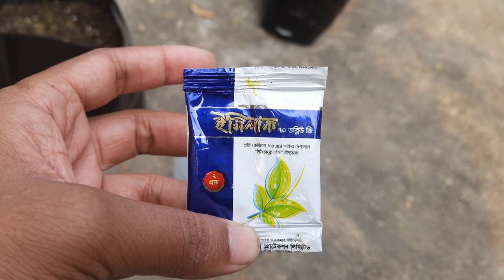কমলা/মাল্টা গাছের পাতা কোকড়ানো রোগ । কমলা/মাল্টা গাছের পাতা হলুদ হওয়ার কারণ |মাল্টা রোগ ও প্রতিকার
কমলা/মাল্টা গাছের পাতা কোকড়ানো রোগ । কমলা/মাল্টা গাছের পাতা হলুদ হওয়ার কারণ | মাল্টা গাছের পাতা হলুদ | লেবুর ফুল ঝরে যাওয়ার কারন ও প্রতিকার | How to stop Flowers & fruits dropping | টবে চায়না কমলা চাষ পদ্ধতি | কমলা গাছের খাদ্য প্রয়োগ | মাল্টা দ্রুত বড় করুন | বারি মাল্টা 2 | মাল্টা গাছের পরিচর্যা | মাল্টা গাছের খাদ্য প্রয়োগ | মাল্টা গাছের রোগ ও প্রতিকার | দার্জিলিং কমলা চাষ পদ্ধতি | | দার্জিলিং কমলা গাছের পরিচর্যা | দার্জিলিং কমলা গাছ চেনার উপায় | ভালো জাতের মাল্টা গাছ চেনার উপায় | টবে মাল্টা গাছের পরিচর্যা | টবে মাল্টা চাষ পদ্ধতি | মাল্টা ফুল ঝরে যাওয়ার কারন | মাল্টা ফল ঝরে যাওয়ার কারন | লেবু , মাল্টা , কমলা , পেয়ারা , আম , জামরুল , সফেদা , কাঁঠাল ,  কামরাঙ্গা |  শীতকালে কমলা গাছের পরিচর্যা | শীতকালে কমলা গাছের যত্ন | দার্জিলিং কমলা গাছ চেনার উপায় | শীতকালে মাল্টা গাছের পরিচর্যা | শীতকালে মাল্টা গাছের যত্ন | মাল্টা গাছ চেনার উপায় | শীতকালে লেবু গাছের পরিচর্যা | শীতকালে লেবু  গাছের যত্ন | লেবু গাছ চেনার উপায় | শীতকালে আম গাছের পরিচর্যা  | শীতকালে আম গাছের যত্ন | পেয়ারা গাছ চেনার উপায় | শীতকালে পেয়ারা গাছের পরিচর্যা | শীতকালে পেয়ারা গাছের যত্ন | শীতকালে কামরাঙ্গা গাছের পরিচর্যা | শীতকালে জামরুল গাছের পরিচর্যা | শীতকালে জামরুল গাছের যত্ন | শীতকালে কাঁঠাল গাছের পরিচর্যা  | শীতকালে সফেদা গাছের পরিচর্যা